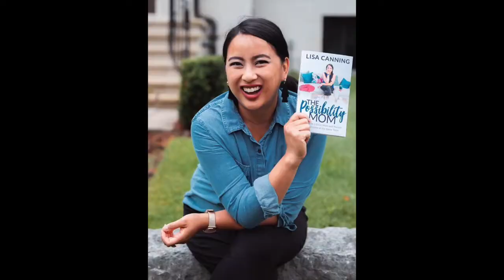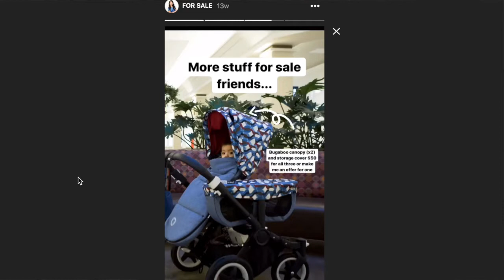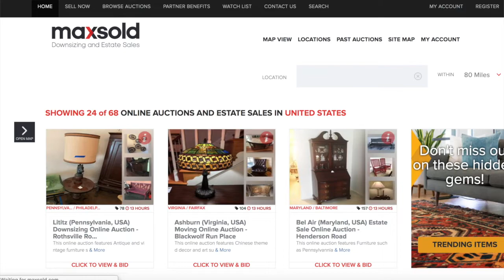Selling Everything and Moving (to Florida!)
In this video I am talking about selling everything I own and moving from Canada to Florida with my family. Believe you me, this was not an easy decision! We changed our minds about it about a million times.

But in the end, even though we are still slowly refurnishing our new home, I believe we made the right decision, and I'll share with you how and why.

Code: CA9780

Amazon USA
Amazon Canada

WHO AM I:
I am a parenting, design and lifestyle expert in Southwest Florida where I live with my seven kids ages ten and under. I write a blog focused on productivity, motherhood, interior design and other strategies on how to design a beautiful life: